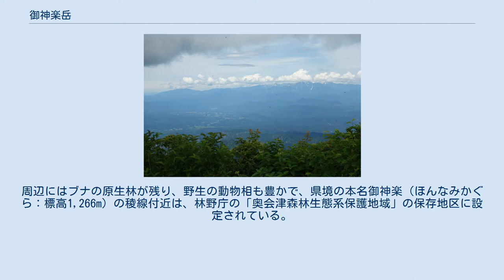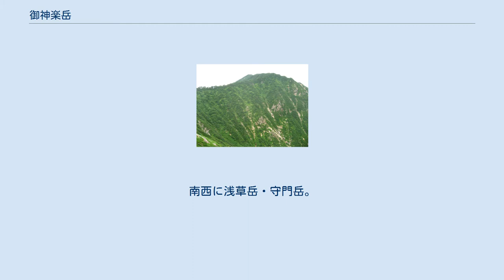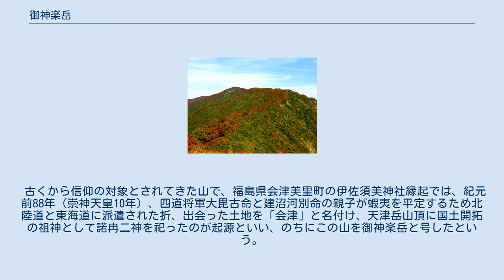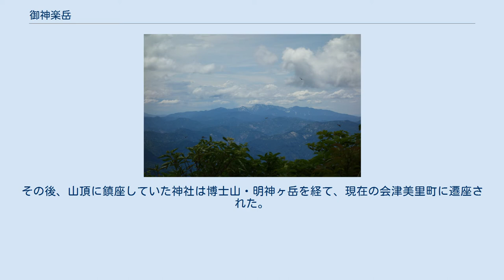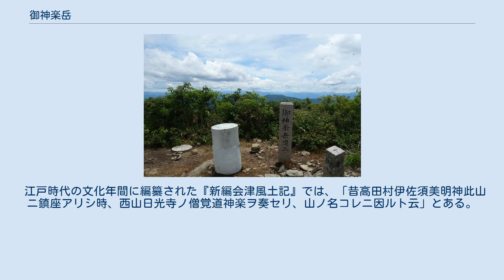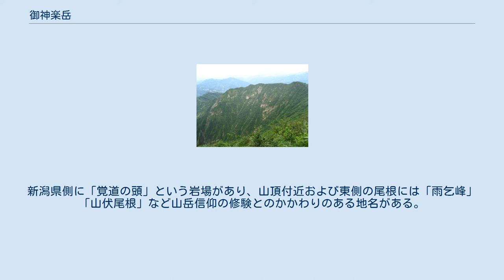御神楽岳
御神楽岳（みかぐらだけ）は、新潟県東蒲原郡阿賀町の南東部にある山。
標高は1,386.5m。
 越後山脈に位置し、浅草岳とともに、新潟県側と福島県側の分水嶺になる主要な山。
急峻な尾根や岩壁から「下越の谷川岳」、「会越の谷川岳」とも称される。
山頂付近および東側の尾根は緑色凝灰岩が露出する岩壁からなる。
なお、山頂には二等三角点「御神楽岳」が設置されている。
周辺にはブナの原生林が残り、野生の動物相も豊かで、県境の本名御神楽（ほんなみかぐら：標高1,266m）の稜線付近は、林野庁の「奥会津森林生態系保護地域」の保存地区に設定されている。
 山頂からは、南に本名御神楽・貉ヶ森山・会津朝日岳。
南西に浅草岳・守門岳。
西に矢筈岳・東に笠倉山と県境の山々が見渡せる。
 古くから信仰の対象とされてきた山で、福島県会津美里町の伊佐須美神社縁起では、紀元前88年（崇神天皇10年）、四道将軍大毘古命と建沼河別命の親子が蝦夷を平定するため北陸道と東海道に派遣された折、出会った土地を「会津」と名付け、天津岳山頂に国土開拓の祖神として諾冉二神を祀ったのが起源といい、のちにこの山を御神楽岳と号したという。
その後、山頂に鎮座していた神社は博士山・明神ヶ岳を経て、現在の会津美里町に遷座された。
 江戸時代の文化年間に編纂された『新編会津風土記』では、「昔高田村伊佐須美明神此山ニ鎮座アリシ時、西山日光寺ノ僧覚道神楽ヲ奏セリ、山ノ名コレニ因ルト云」とある。
新潟県側に「覚道の頭」という岩場があり、山頂付近および東側の尾根には「雨乞峰」「山伏尾根」など山岳信仰の修験とのかかわりのある地名がある。